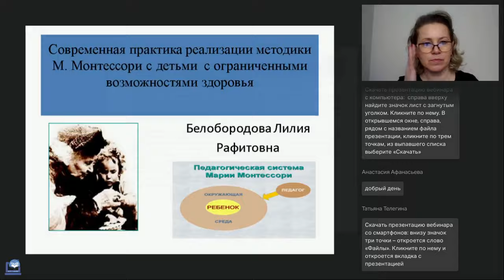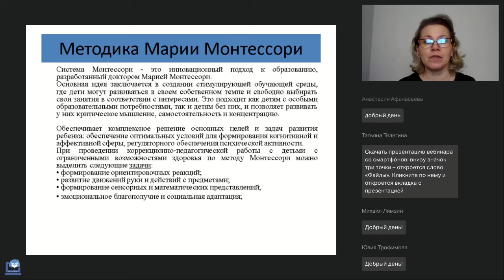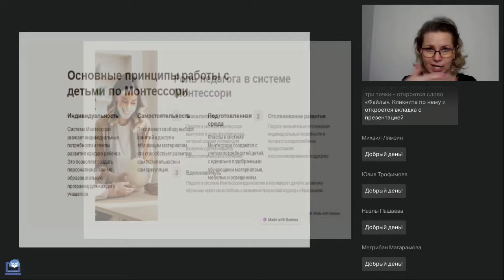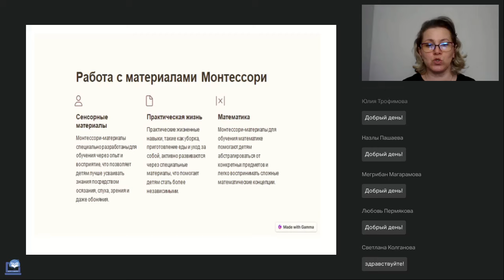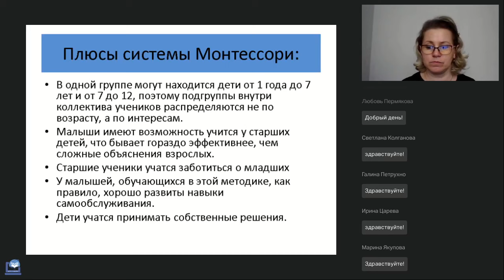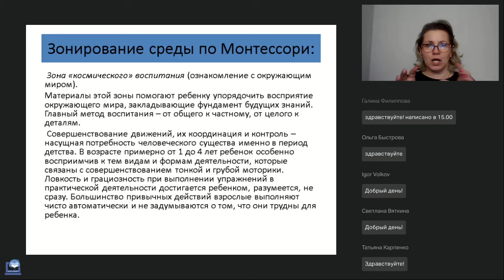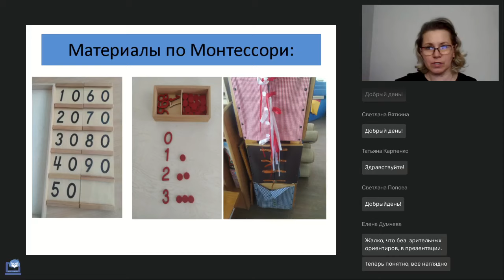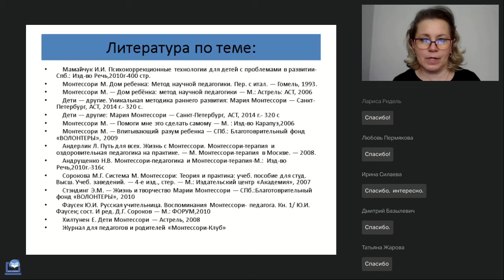Современная практика реализации методики М. Монтессори с детьми с ОВЗ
Вебинар
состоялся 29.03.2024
Ведущая вебинара:

Система Монтессори до сих пор остаётся востребованной и популярной среди педагогов, специалистов и родителей. Один из факторов подобного успеха — одновременное совершенствование практически всех сторон детской личности. Эта система подходит для детей с особенностями в физическом, эмоциональном и психическом развитии. Как показывает общая практика разных педагогов, дети прекрасно чувствуют себя в различных зонах Монтессори и добиваются отличных результатов в обучении.

🔥Образовательные потребности детей с ОВЗ.  Как создать развивающую среду в ДОО (Токмянина М.А.)